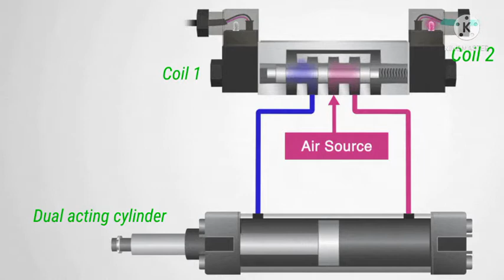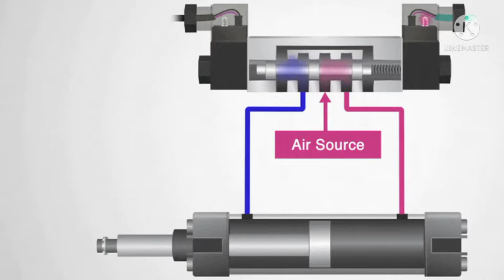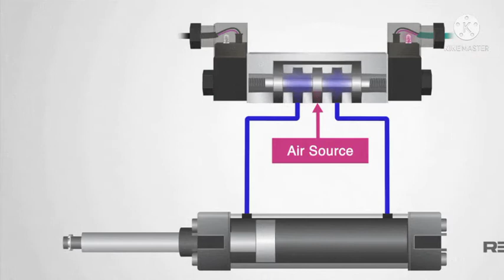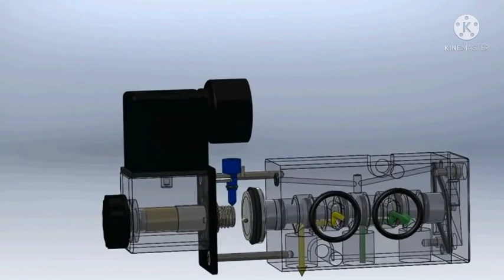Difference between single coil SOV and double coil SOV, solenoid valve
दोस्तों नमस्कार, स्वागत है आप सभी का एक बार फिर से हमारे चैनल में,
दोस्तों इस वीडियो मे मैं बताने वाला हूँ single coil SOV और Double coil SOV में क्या अन्तर है और double coil SOV का use कहाँ किया जाता है